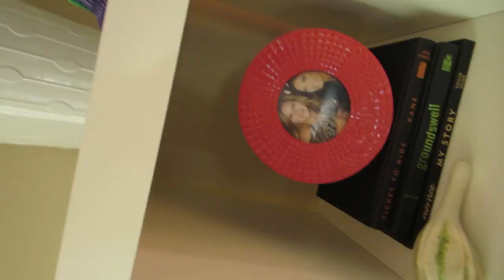Vlog Trailer | Big Mike Little World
The life and times of a big guy in a world that is made for little people. I am a big fish in a small pond...
Its free and you get updates about my new videos! =)